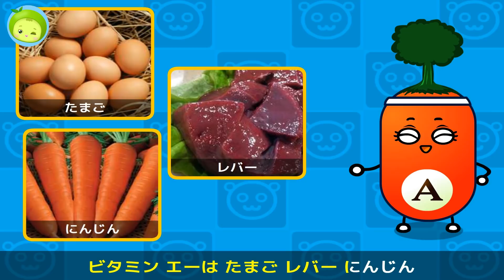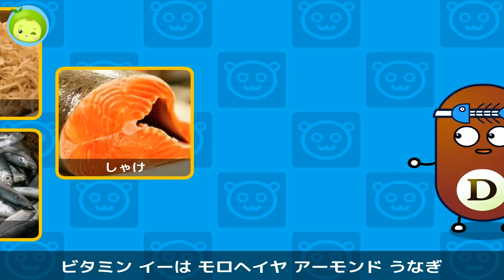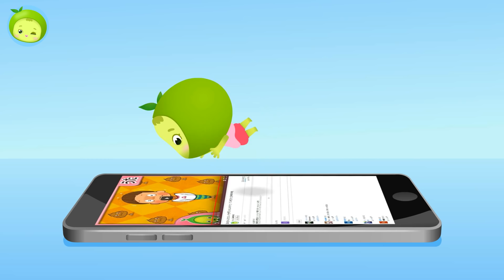ビタミンのうた | 理科ソング | 理科の歌 | まめきゅん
♪楽しく歌ったら、理科常識がスクスク！まめきゅんと一緒にうたってみよう♪
[理科ソング] ビタミンが足りないとどうなる？どんな食べ物にどんなビタミンが入ってる？今すぐ歌で確認しよう！